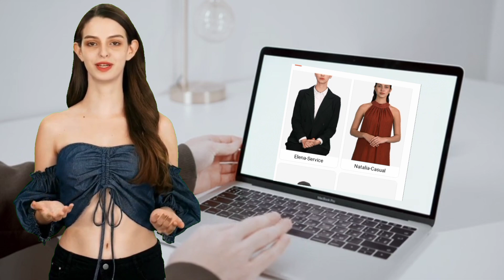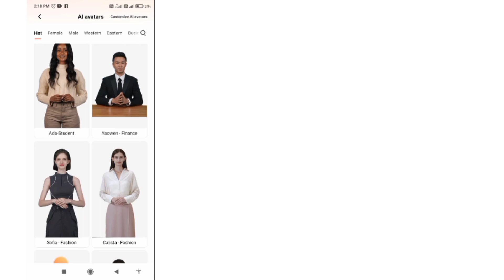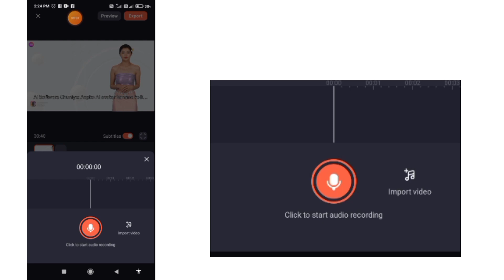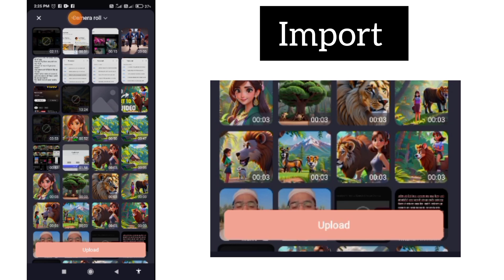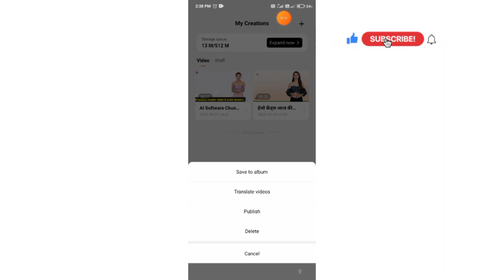vibro ai से video कैसे बनाए || ai video kaise banaye || text to video ai tutorial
vibro ai का free में कैसे use करें || unlimited  text to video ai || how to create ai video free ||

vibro ai tutorial ||   text to video ai ||  how to create ai video || vibro wondersheare ai tutorial

Vibro ai price
Wondershare Virbo AI
Pictory AI
Tome ai
Playground ai
Al video generator
vibro ai
wondershare virbo ai
pictory ai
tome al
playground ai
ai video generator
vrbo ai video generator mod
apk
free ai video generator
lab ai
Vibro wondershare mod apk
Vibro wondershare apk
Vibro wondershare download
nload
Vibro wondershare app
Vibro wondershare review
Wondershare Recoverit
Wondershare UniConverter
Wondershare DemoCreator
Wondershare download
Aila Wondershare
Wondershare login
heygen ai tutorial
how to use heygen ai for free
heygen
heygen ai
heygen ai free credits
heygen ai free
heygen ai video
heygen se ai video kaise banaye
heygen tutorial
heygen free
heygen free credits
hey gen
how to use heygen
heygen alternative
heygen how to use
heygen kullanımı
heygen review
heygen video
ai cartoon generator
ai long video kaise banaye
ai news channel kaise banaye
ai video free me kaise banaye
ai video generator free
best ai image generator free unlimited
d id alternative free
heygen review
heygen video
ai cartoon generator
neiro ai
ai video generator
neiro
neiro.ai
text to ai video
text to image ai free
text to video
text to video free
youtube movie upload without copyright
text to video
ai new
ai tools for video editing
ai voice tutorial
best ai image generator free
text to video ai
video generator ai free
video to video ai
how to use chatgpt to make money
ai animation tutorial
ai stories
ai story
how to make ai story video
audio to text converter online free
how to use renderforest for free
text to video generator
kreado ai
kreado ai tutorial
kreado ai se video kaise banaye
ai avatar video generator free
ai news video kaise banaye
ai video free me kaise banaye unlimited
ai video kaise banaye
create video with ai free
free ai video kaise banaye
heygen ai video
how to make news video for youtube
kreadoai
lip sync ai
pictory
remove watermark from video
vizard ai
heygen ai tutorial
heygen
heygen ai
heygen ai free
heygen ai tutorial in hindi
heygen ai video

Wondershare Virbo